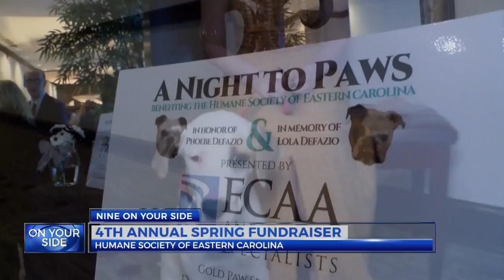"A Night to Paws" event, biggest year yet for HSEC